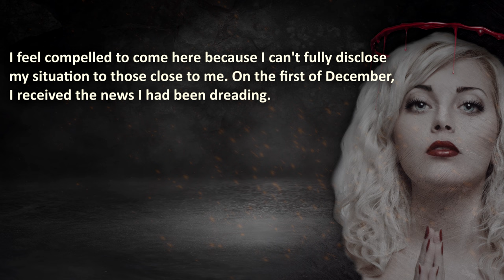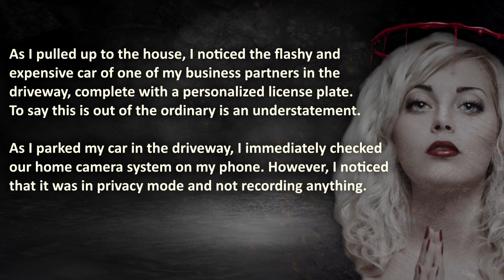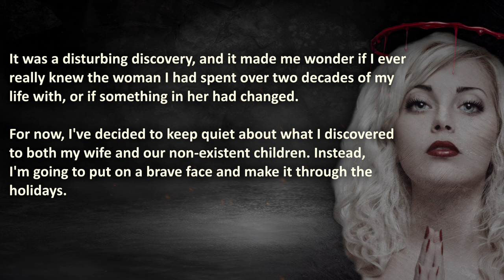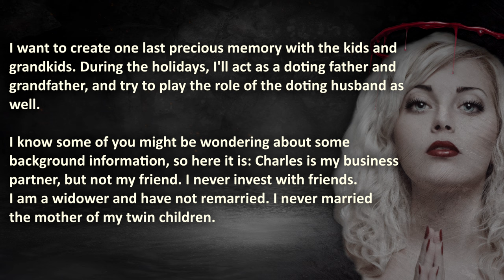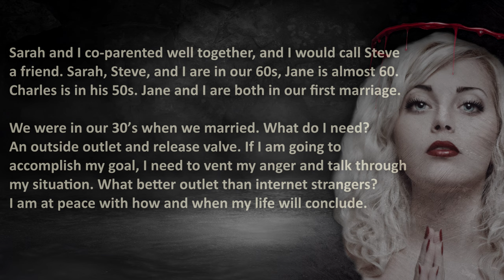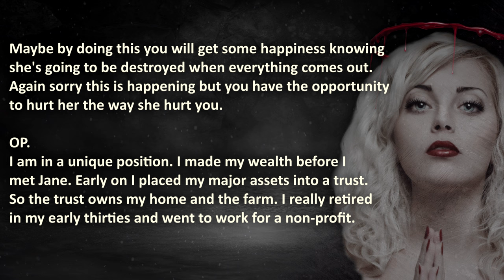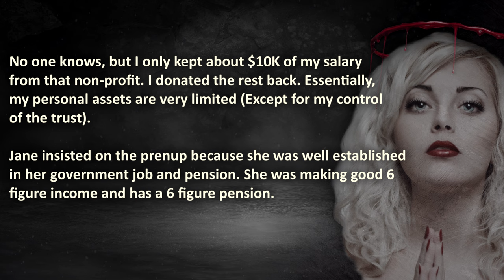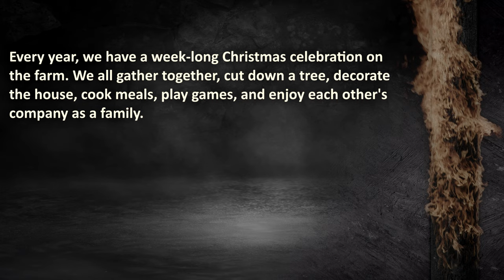Cheating Wife Caught RED-HANDED By Terminally Ill Husband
He came home to share the devastating news of his health, only to catch his wife cheating on him... This is the legendary story of reddituser SwanSong.

00:00 – "Introduction"
00:47 –  “Update 1” –  Affairs in order
07:46 –  “Update 2” –  Acceptance
13:21 –  “Update 3” –  Goals
19:33 –  “Update 4” –  Telling the family
25:22 –  “Update 5” –  Wife’s confession
29:23 –  “Update 6” –  Confrontation
39:47 –  “Update 7” –  Aftermath & Affair Details Exposed
44:22 –  “Update 8” –  Cheating wife pecks my forehead
50:04 –  “Update 9” –  Farewell…

🔥 🔥 WARNING: this legendary cheating revenge story can be unsettling to some viewers...

💣 Wife Regrets Demanding Open Relationship To Justify Her Cheating...🔥🔥

The Royal A.I. Community does advocate maturity and level-headedness before going nuclear, instead of getting revenge on a cheating wife or husband or getting a cheater exposed... Don't resort to Revenge like in this episode, this content is shared for your entertainment ONLY!
Royal A.I. does not condone illegal (Revenge) acts.

❤️ Special gratitude to user SwanSong for sharing his story with the Reddit family.